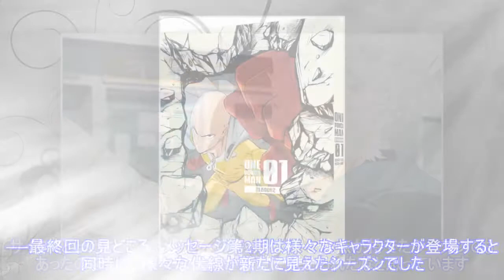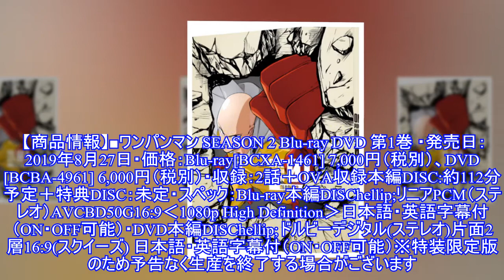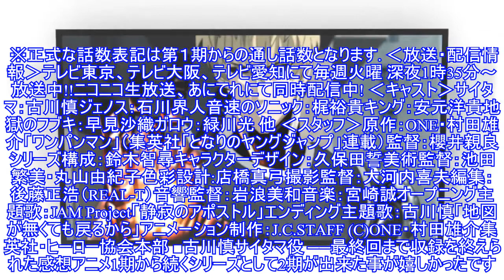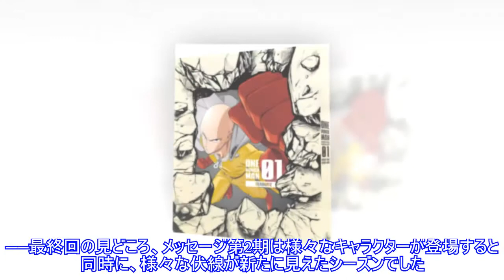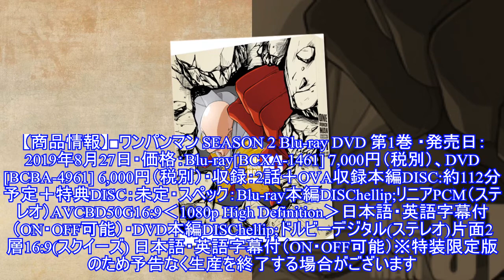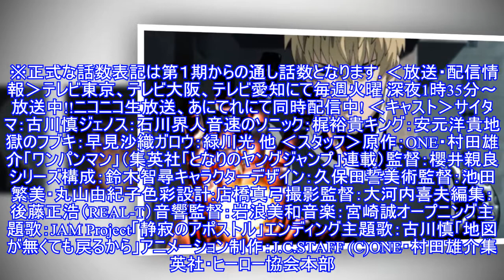TVアニメ「ワンパンマン」第2期は「さまざまな伏線が新たに見えたシーズン」。最終回キャスト集合写真コメント公開！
TVアニメ「ワンパンマン」第2期は「さまざまな伏線が新たに見えたシーズン」。最終回キャスト集合写真コメント公開！2019年4月2日より、テレビ東京、テレビ大阪、テレビ愛知にて好評放送中のTVアニメ「ワンパンマン」の第2期最終回が7月2日に放送されるのにあたって、最終回キャスト集合写真とコメ